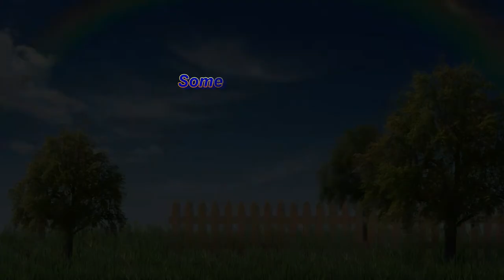Some one to love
produced by Jorgen Elofsson,Per Magnusson& David Kreuger
album Shayn Ward